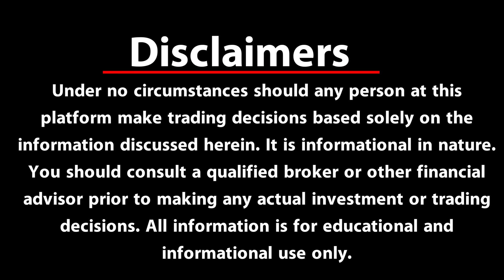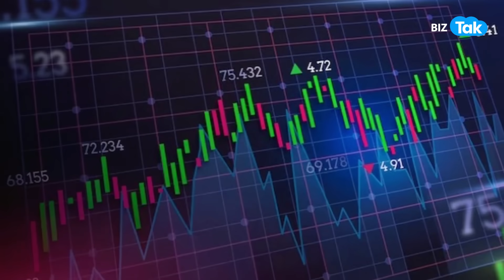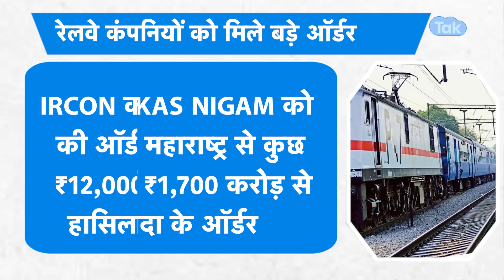Share Market| Railway Share बनाएंगे करोड़पति? |BIZ Tak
BizTak Premium ज्वाइन करने के लिए क्लिक करें .